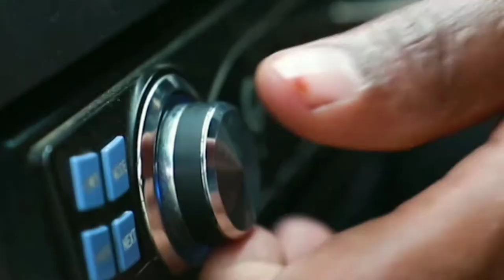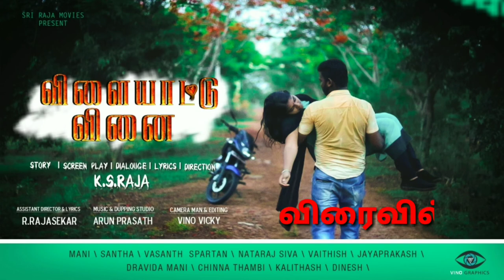VILAIYATTU VINAI விளையாட்டு வினை SHORT FILM | LOVE STORY |TAMIL | K.S.RAJA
விளையாட்டு வினை Short film

SRI RAJA MOVIE PRESENT

DIRECTOR  : K.S.RAJA

LYRICS : K.S.RAJA

ASS DIRECTOR : R.RAJASEKAR

                            : B.DINESH

CAMERA MAN & EDIT : VINO VICKY

MUSIC & DUBBING STUDIO  : ARUN PRASAD

CASTING

MANI
SHANTHA
NATARAJ
VASANTH
THIRAVITA MANI
CHINNA THAMBI
VAITHISH
KALITHASH

key
vilaiyattu vinai short film ,vilaiyattu,vinai vilaiyattu vinai movie,vilaiyattu vinai short film tamil,